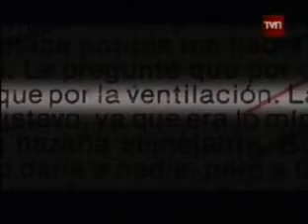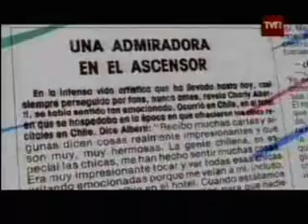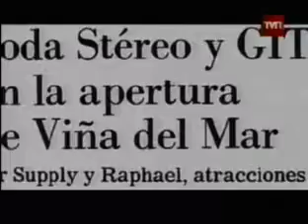El sueño de Gustavo (08/09/10) - Programa especial - TVN Chile (Parte 3)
Tercera parte del especial sobre Gustavo Cerati transmitido por TVN Chile el día 8 de septiembre de 2010